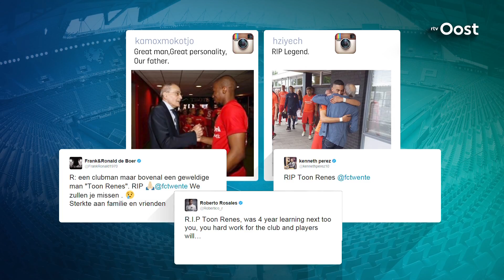FC Twente neemt tijdens bijeenkomst afscheid van Toon Renes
FC Twente heeft vanavond tijdens een bijeenkomstafscheid genomen van Toon Renes. De voormalig teammanager overleed afgelopen zondag aan de gevolgen van kanker en werd in De Grolsch Veste herdacht.